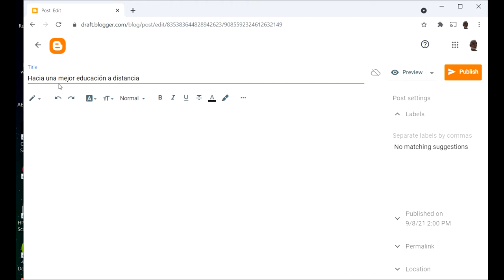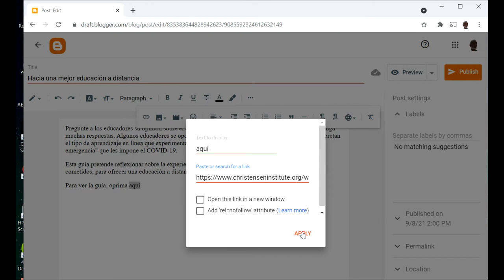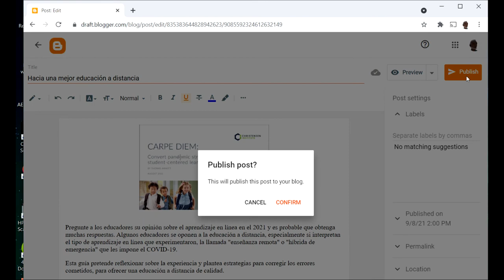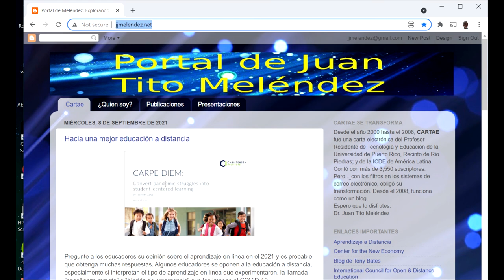Cómo aportar a tu blog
Usé Blogger como ejemplo